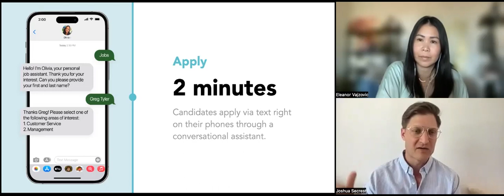Expert Conversations – Speed to hire: Text to apply